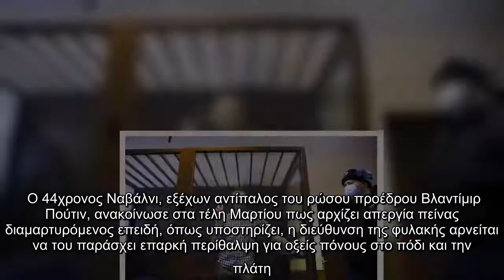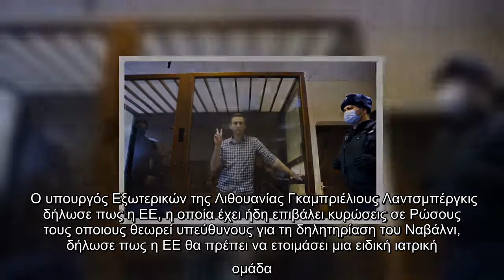Ναβάλνι : Σε κρίσιμη κατάσταση η υγεία του – «Πρέπει να λάβει ιατρική βοήθεια», λέει η ΕΕ στη Μόσχα